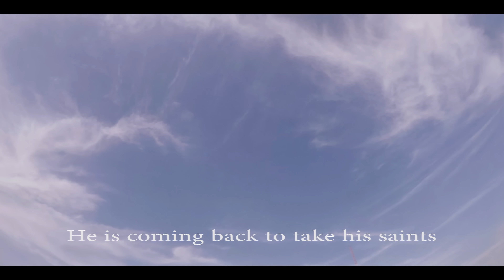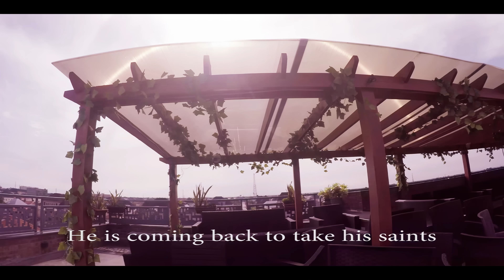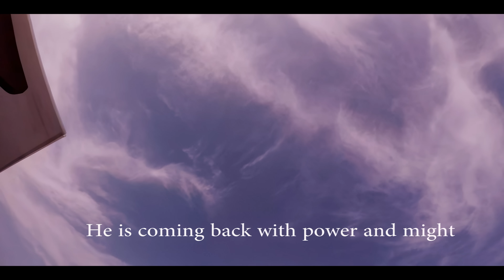Chissom Anthony - The Comeback King (Official Video)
Watch this outstanding single "The Comeback King" in this soul-stirring video. The song is centered on God's faithfulness to those who earnestly trust Him and wait on Him.